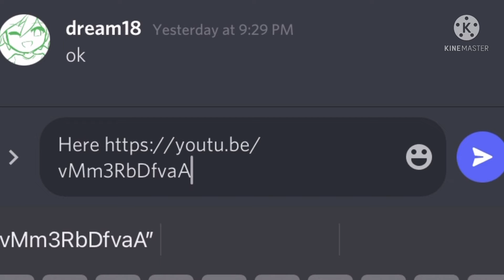How to send your stunt video clip (easy tutorial)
1st server

You can watch & learn